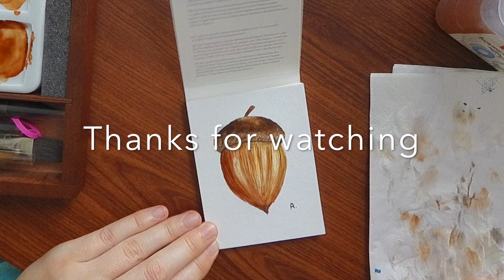Watercolour acorn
painted the acorn in watercolours - inspired by zaznova_ekaterina